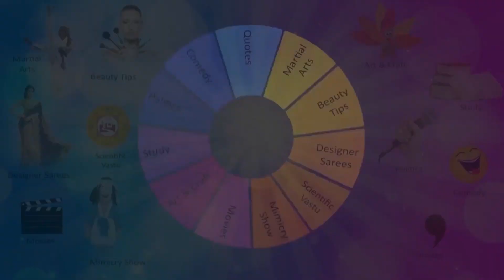తెలుగు వారి తొలి పండుగ ఉగాది . షడ్రుచుల సమ్మేళనం ఉగాది . ప్రకృతి అందాల పరవశం ఉగాది .